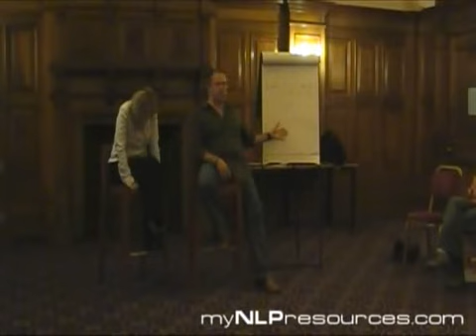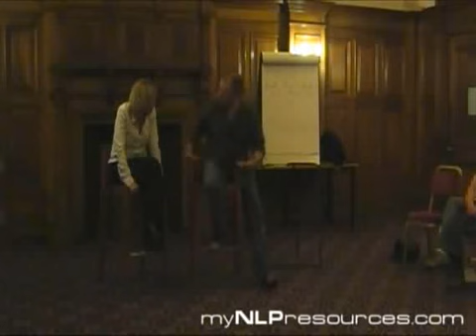Better Relationships Demo Sue